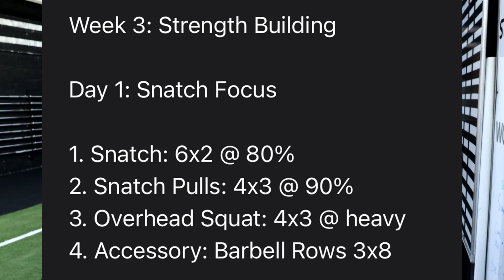Biggest Snatch So Far! Olympic Weightlifting Cycle Week 3